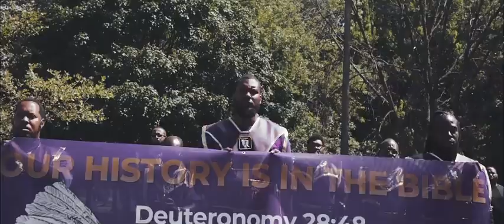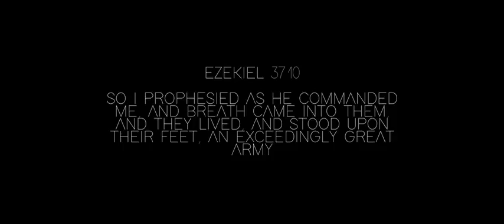IUIC WE CAN MUSIC VIDEO